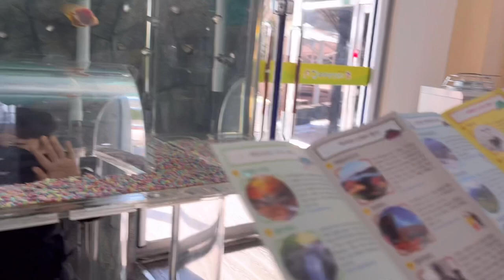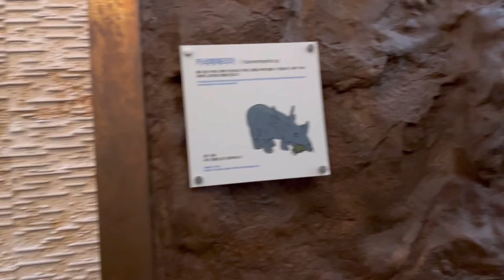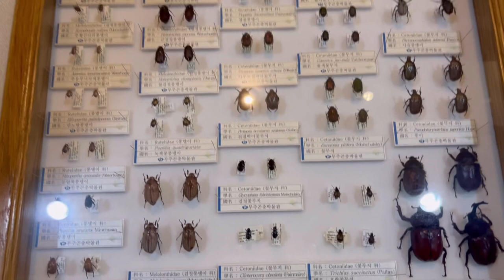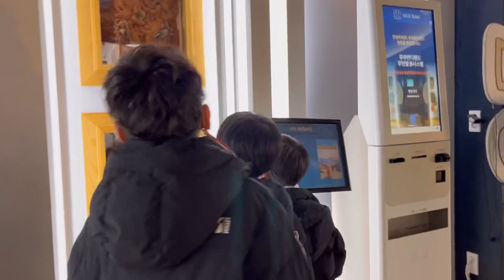무주곤충박물관 인민윤과함께하는life